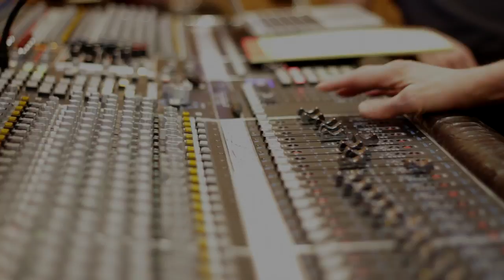Gotta Get Back - Seth Walker (Official Promo Video)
Seth Walker
'Gotta Get Back' (official promo video)
Out Sept. 2, 2016 on Royal Potato Family

Produced by Jano Rix (of The Wood Brothers)

Video Directed by Neal Dahlgren